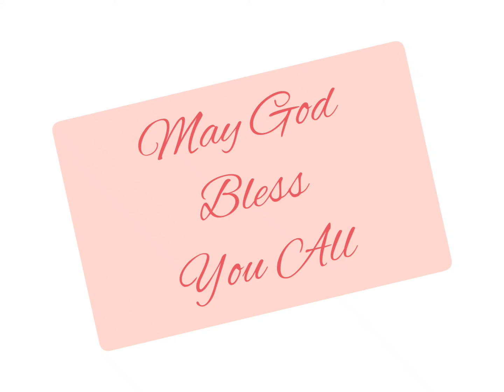यशायाह 54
Isaiah 54 read in Hindi. Listen and be blessed.